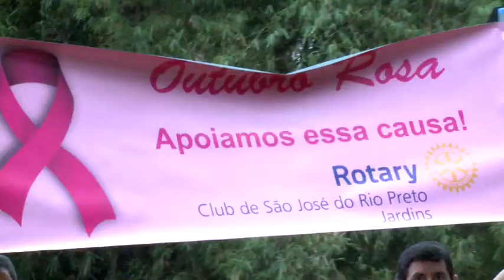Outubro Rosa: Caminhada pela Vida - Jornal da Vida 01/10/18